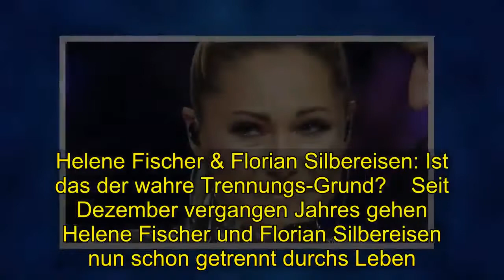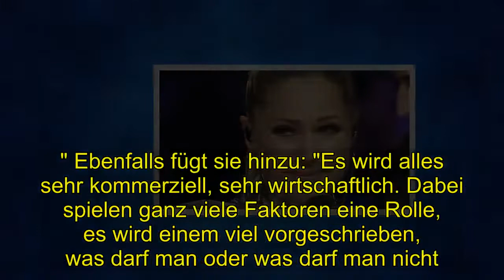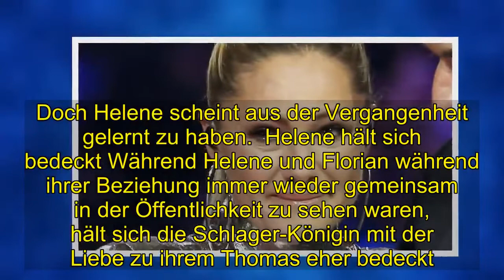Shocking | Helene Fischer & Florian Silbereisen: Ist das der wahre Trennungs-Grund?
Helene Fischer & Florian Silbereisen: Ist das der wahre Trennungs-Grund?    Seit Dezember vergangen Jahres gehen Helene Fischer und Florian Silbereisen nun schon getrennt durchs Leben. Warum sie ihrer Liebe keine Chance mehr gaben, war lange unbekannt - bis jetzt...    Die Nachricht war ein Schock für alle Helene Fischer und Florian Silbereisen Fans. Nachdem die beiden im Dezember vergangen Jahres ihre Trennung bekannt gaben, machten immer neue Gerüchte die Runde, warum die beiden getrennte Wege gehen. Ein genaues Statement gaben Helene und Florian dazu noch nicht ab. Doch eine Promi-Lady könnte nun Licht ins Trennungs-Dunkel von Helene und Florian bringen... Helene Fischer & Florian Silbereisen: Steckt das hinter der Trennung? Wie nun Micaela Schäfer vermutet, könnte vor allem der Erfolg Helene und Florian einen Strich durch die Liebes-Rechnung gemacht haben. So erklärt die Beauty im Interview mit "Bunte.de": "Die beiden sind Superstars und stehen in der Öffentlichkeit, ich glaube da ist es ganz schwer, eine richtige Beziehung zu führen." Ebenfalls fügt sie hinzu: "Es wird alles sehr kommerziell, sehr wirtschaftlich. Dabei spielen ganz viele Faktoren eine Rolle, es wird einem viel vorgeschrieben, was darf man oder was darf man nicht. Sowas zerstört einfach auf lange Sicht die Beziehung." Ehrliche Worte, die definitiv einen traurigen Schatten über das einstige Liebes-Glück von Helene und Florian werfen. Doch Helene scheint aus der Vergangenheit gelernt zu haben...  Helene hält sich bedeckt Während Helene und Florian während ihrer Beziehung immer wieder gemeinsam in der Öffentlichkeit zu sehen waren, hält sich die Schlager-Königin mit der Liebe zu ihrem Thomas eher bedeckt. Bis jetzt gibt es noch nicht mal ein gemeinsames Beziehungs-Foto der beiden. Auch Florian scheint erstmal von einer öffentlichen Liebe nichts zu halten. So erklärte er erst kürzlich gegenüber "Bild", dass er vorerst solo durchs Leben gehen möchte.